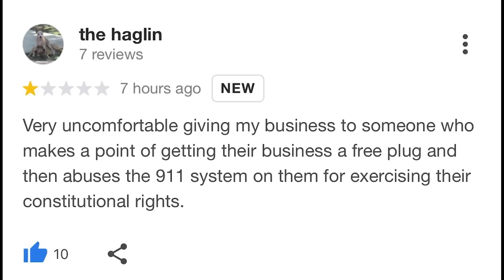SECURITY GOES HANDS ON AND CALLS THE COPS!!! for recording at the DMV!!!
I visit the DMV in Parker Colorado to do a public records request for Reema’s full name, salary and date of hire as she's the one who doxed me which is illegal since she's a public employee at the DMV.  We are met with Superhero Security Guard Theo who doesn't understand the 1st amendment and gets physical with me.  Then the unprofessional manager Mike engages with us with rudeness and hostility.  He then proceeds to call the police on us. This interaction ends with a win for the people and we will be following up on this disgrace of a DMV.

Colorado Drivers License Office
17924 Cottonwood Dr, Parker, CO 80134
Michael R. Morrison- Manager
Theo- Super Hero Security
Reema Manchanda- Indian Lady who doxed me (wasn't working) Salary $62,820

Bridget Heylman- (Boot licker who plugged her business)
Silver Lining Insurance Agency
31175 Wedemeyer Rd, Kiowa, CO 80117

Platinum:
Russ Topel

Silver:
Cliff Williams
J.D. Sinton
Shoe Clerk
Team us STRONG
Just Glenn
KAREN OAKES BRANCH

Bronze:
Dumpster Dogg
rtd4451
Kieran Tibbitts
Public Tour
BigMan Audits
Jody LL
As If It's Your Business
Papa Chuck
Brandon Coats
Free American Press
Shawna
Western Colorado Citizen Press
Laurie Croft
Melissa Stedman
Rachelle H
Rockport Rights Enthusiast
Tim Kisner
Paul
UNindoctrinated
IrishRoverInFlorida
Good guy Audits
ZW
AuditorWatchers of NorthAmerica
Shawn Keller
sher ber
Angela D.
Ryan Holzinger
Macho Taco
Southeast Sota review
the haglin
Daniel Vadahl
76 emerson
Jordan Vyonder
farlap moves